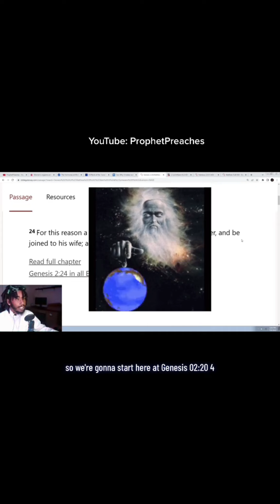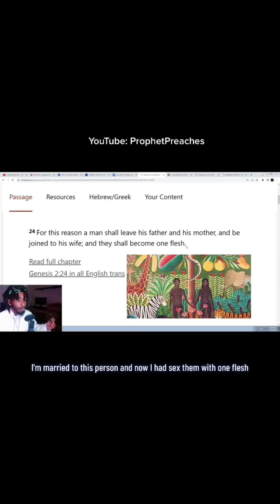Part 8 of 13 - What Does God and science say about Lust?